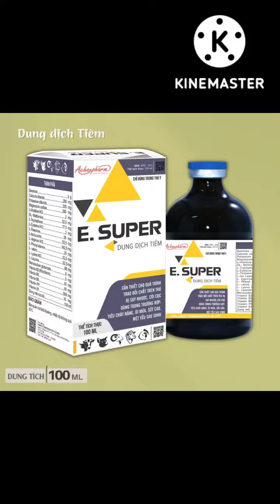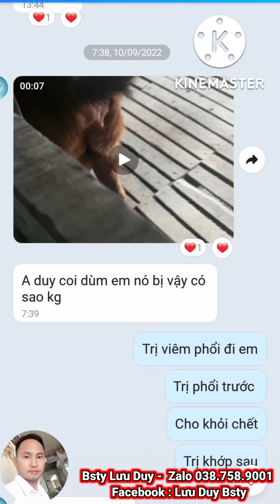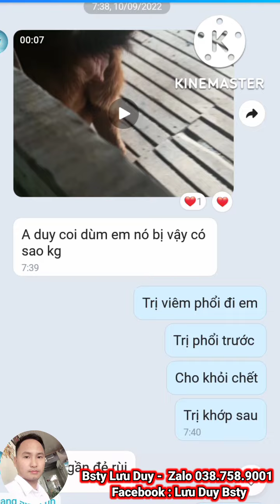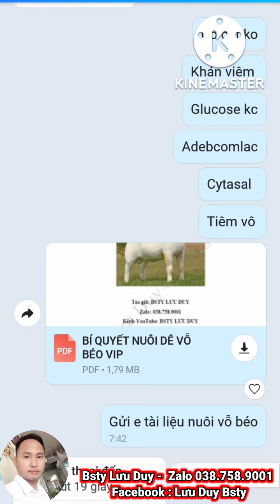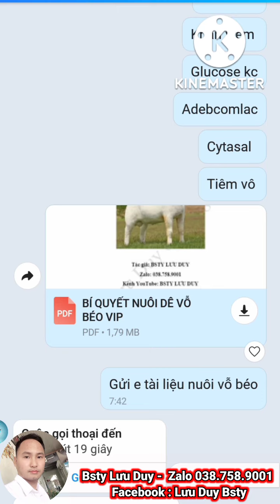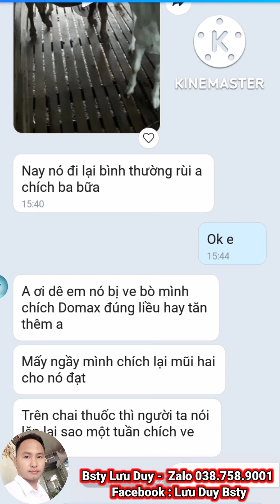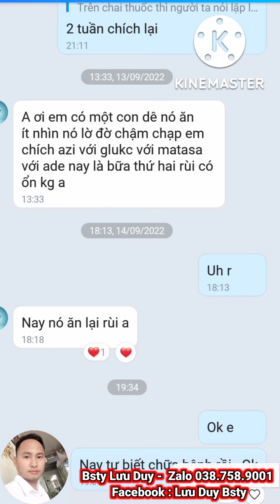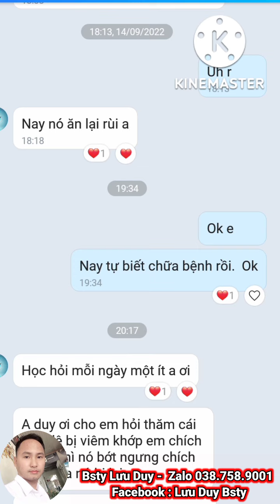Kn99: DÊ CÁI BẦU BẠI LIỆT. REVIEW KẾT QUẢ ĐIỀU TRỊ